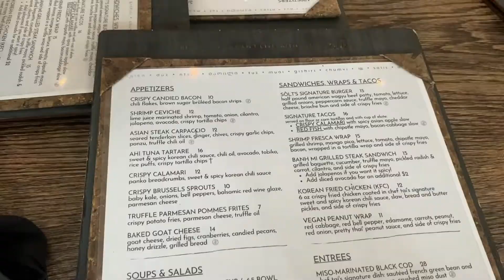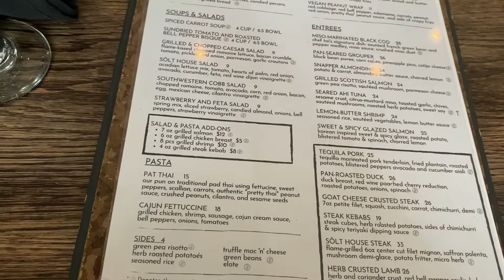Birthday Vlog | Car Chat (Instacart Rant) + Birthday Dinner + Birthday Haul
Hello Everyone !!!
Today I am back with a brand new video. ***Disclaimer LONG VIDEO ALERT*** In today's video, I am going to share with you my Birthday VLOG. I will bring you along with  me as I celebrate my birthday with a dinner and my birthday haul. You will also come along as I chat about Instacart and just some girl talk.

⏰ Video Duration: 29:08